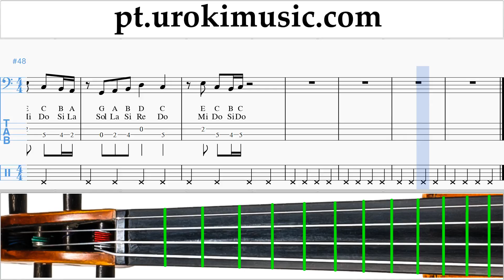Aprender Violoncelo Meghan Trainor - Let You Be Right Tablatura um-ih372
Aprender Violoncelo Meghan Trainor - Let You Be Right Tablatura um-ih372 Por favor, escreva nos comentários, como fazer lições mais útil para você?